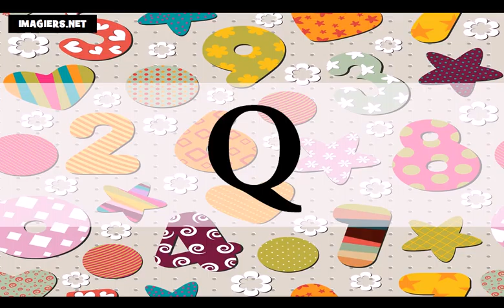フランス語レッスン